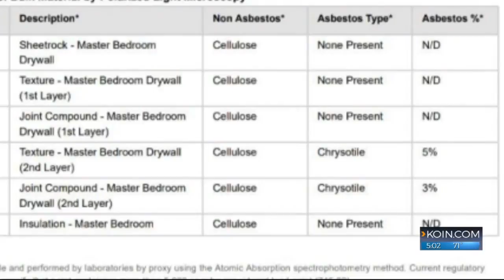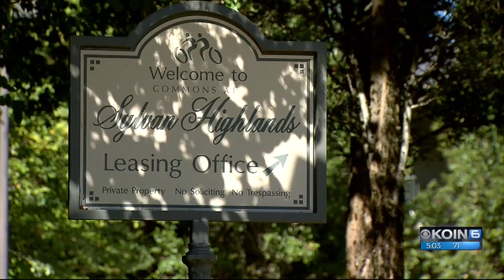Lawsuit: Asbestos cover-up in Portland apartments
A $40 million lawsuit alleges that a Portland property management company tried to cover up that asbestos was found during a renovation, putting employees’ and residents’ health at risk.